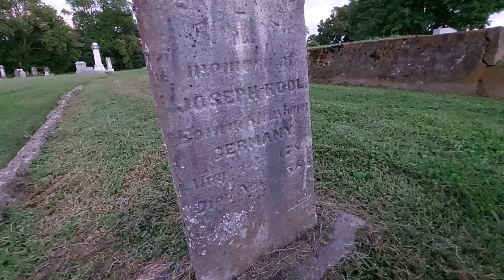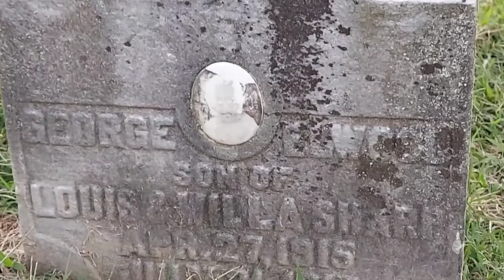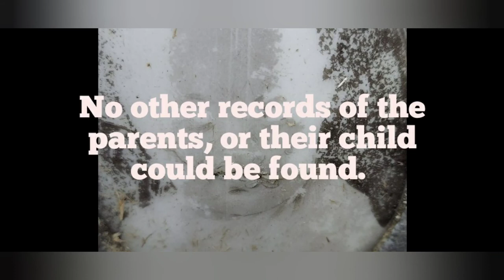The Devils Baby : Full Episode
Legend Of The Devils Baby. : Legend says that there is a grave in the town of Ravenswood Wv shrouded with paranormal mystery. It is said to grow horns, fangs, glow in the dark and that you can hear a baby cry at midnight.